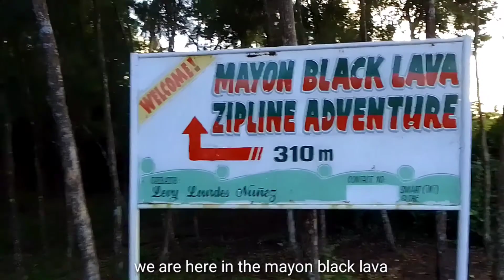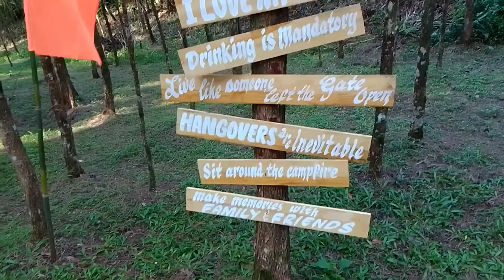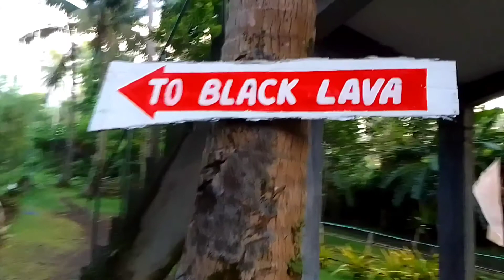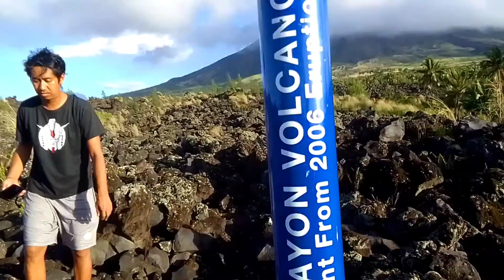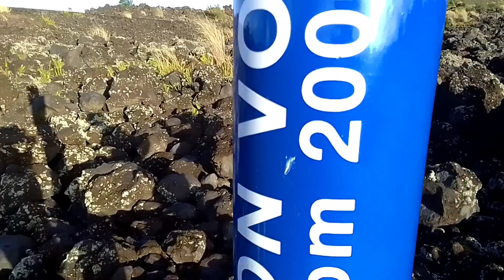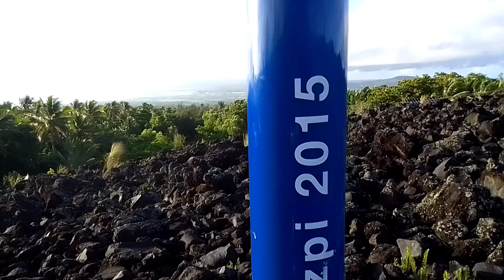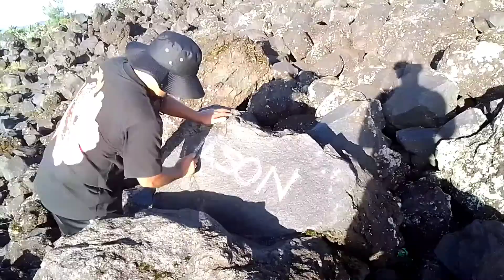MAYON BLACK LAVA INAKYAT NAMIN SULIT SA SOBRANG GANDA